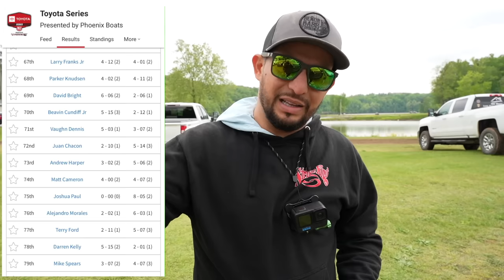Compitiendo Por $35,000 Dólares | Serie Toyota En Chickamauga 2023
Baja la aplicación de Major Legue Fishing